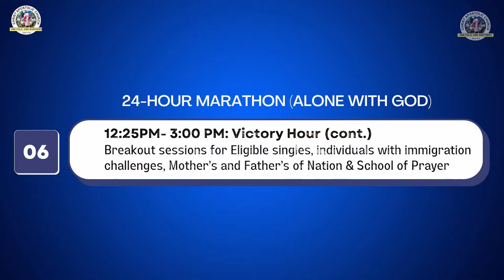Session 3 - Victory Hour || 24hrs Alone With God || Friday 30th June 2023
24hrs Alone With God || Pastor Fela Keshinro || Friday 30th June 2023